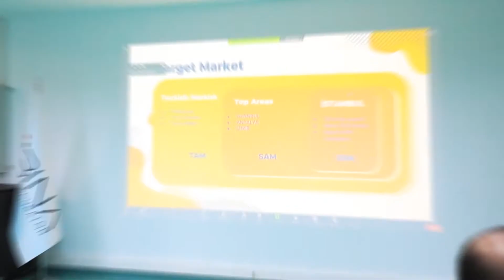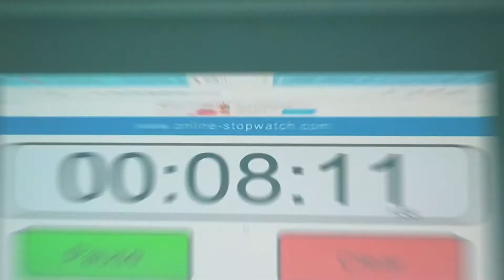Pitching Event No2- BINA Incubator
فیدیو للعرض التجریبي الثاني لمحتضني مسابقة نماء الثانیة، ترقبو العرض النهائي
BINA Business Incubator
SESRIC
IsDB
SPARK
Yıldız Teknopark
Misk Fm
SEED